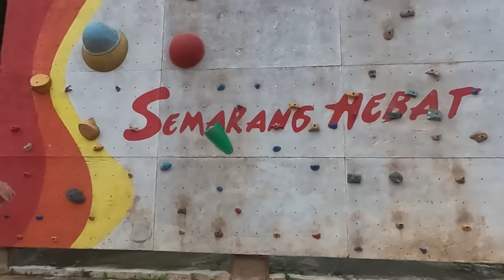Pattynama Iseng Banget !! Jahilnya Pattynama ke Ivar Jenner yang Gabung TC Timnas Indonesia Turki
Shayne Pattynama Iseng Banget !! Jahilnya Pattynama ke Ivar Jenner yang Baru Gabung TC Timnas Indonesia di Turki